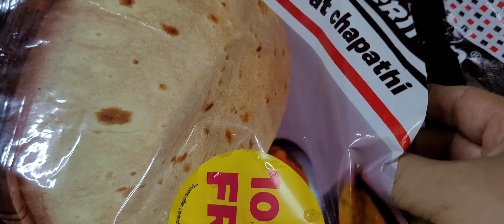മടിയുള്ള ദിവസങ്ങളിൽ ഇതൊന്നു പരീക്ഷിച്ചു നോക്കൂ. //Easy Breakfast &Dinner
സുഖമില്ലാത്ത ദിവസങ്ങളിലും Busy ആയിട്ടുള്ള ദിവസങ്ങളിലും ഉപയോഗിക്കാൻ പറ്റിയ നല്ലൊരു Breakfast &Dinner Easy Recipe
Susan s daybook youtube channel